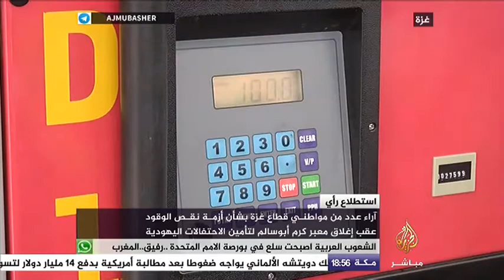آراء عدد من مواطني قطاع غزة بشأن أزمة نقص الوقود